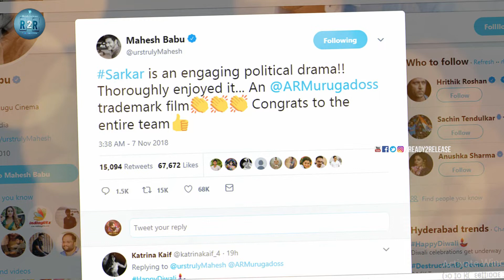Mahesh Babu Comments On Sarkar Movie | Mahesh Babu Encourage Talented Youngsters | Ready 2 Release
Mahesh Babu Comments On Sarkar Movie. Superstar Mahesh Babu Encourage Talented Youngsters to make new films under his own banner. Sarkar is an Tamil political, action movie directed by AR Murugadoss. The movie has Vijay and Keerthi Suresh in the lead roles.

Welcome to our official Youtube channel Ready2Release !! want to know whats going on in Tollywood and other filmybuzz

References :-